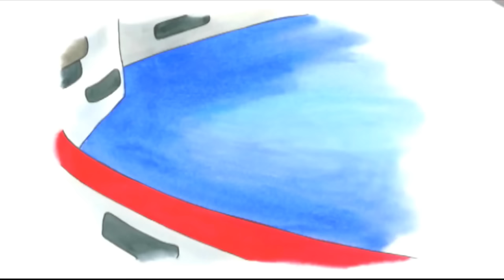Caillou auf Deutsch neue Folgen ★ Caillou Eis Chaos COMPILATION ★ HD 2017 ✔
WildBrain erstellt und verbreitet Kinderunterhaltung auf YouTube. Hunderten von zuverlässigen und kinderfreundlichen Kanälen bietet WildBrain Klassiker, die den Test der Zeit bestanden haben und neue Programme bringen, die Kindern helfen, die Welt zu verstehen. Wenn Sie auf YouTube nach WildBrain suchen, finden Sie sicher beliebte Cartoons und beliebte Programme. Die Kanäle laden jeden Tag Videos hoch und wir machen viele Sendungen mit offiziellen Folgen und Clips.

Was möchtest du in WildBrain sehen? Sagen Sie uns in den Kommentaren unten!

Bleiben Sie mit WildBrain in Ihren bevorzugten sozialen Netzwerken in Verbindung, um Neuigkeiten über die beliebtesten YouTube-Kanäle Ihrer Kinder und mehr zu erhalten: